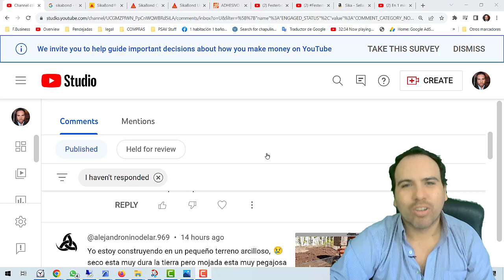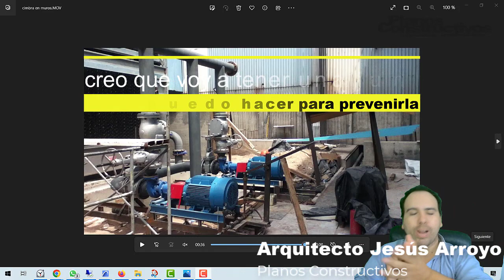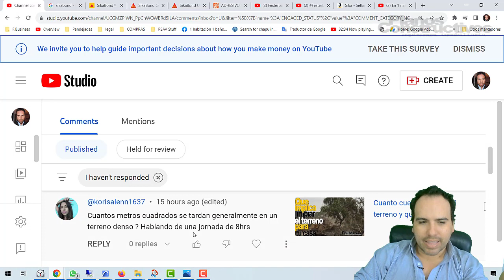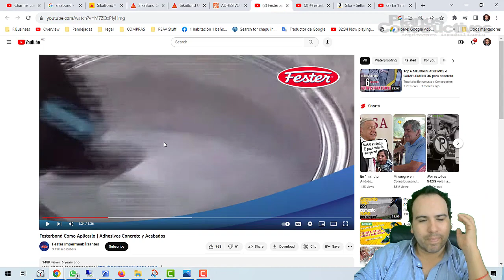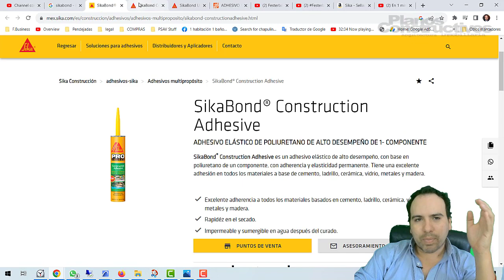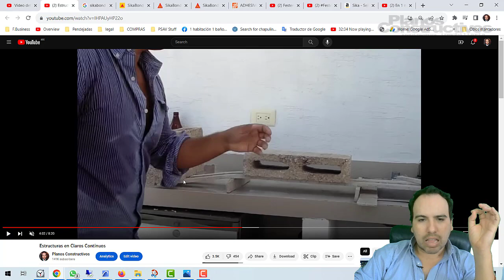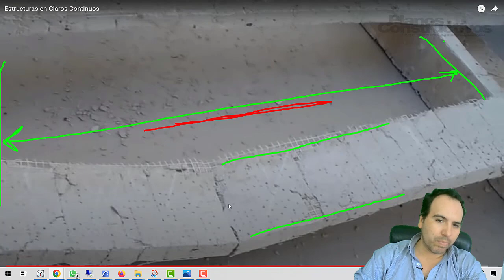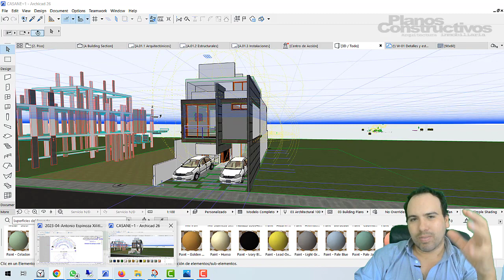Creo que voy a tener una junta fria que puedo hacer